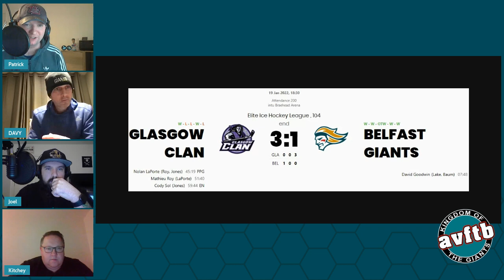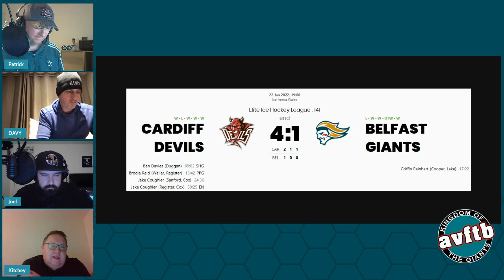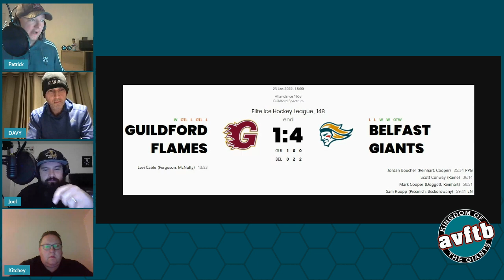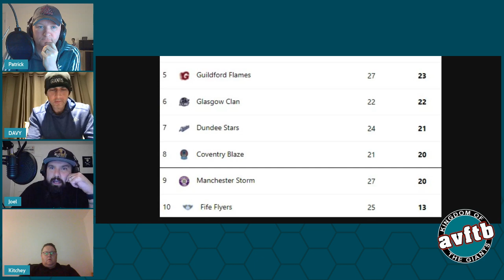AVFTB: ...But I Get Up Again!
The winning streak couldn't get through a second month as the Clan's victory over the Belfast Giants brought it to a halt. With only 2 points from the 6 on offer it was a rare weekend of underperformance for Adam Keefe's side.

A View from the Bridge cast their eye over what went wrong in Glasgow and Cardiff and how the Giants recovered in Surrey.

Head Coach Adam Keefe answers your questions in The Fan Agenda.

We get all the news and look ahead to the weekend visit of the Coventry Blaze.